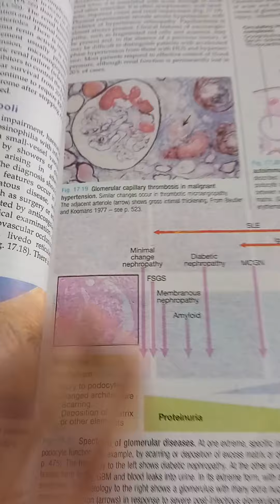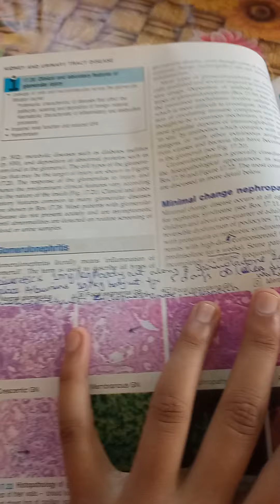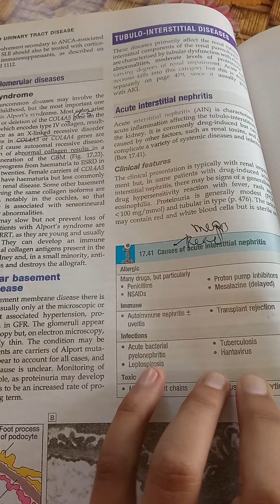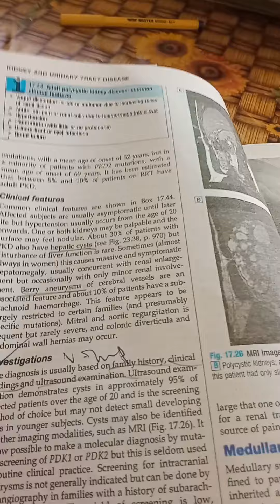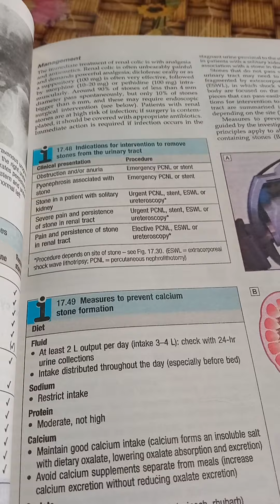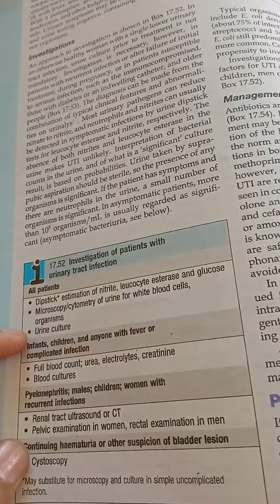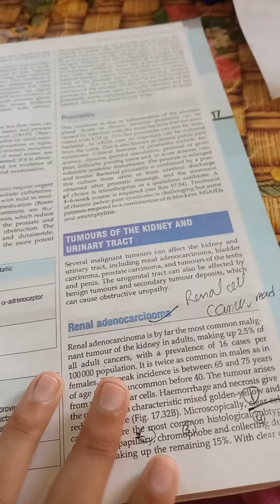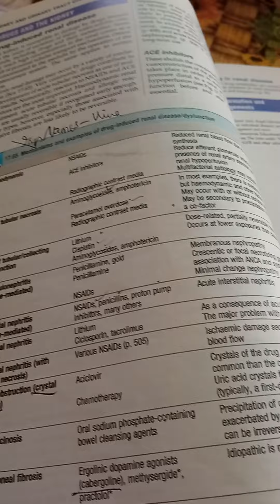Kidney and Urinary Tract Disease | Part 2 | Davidson